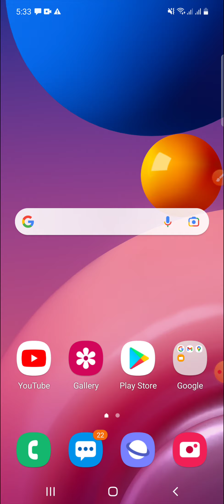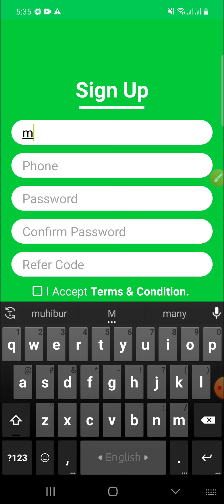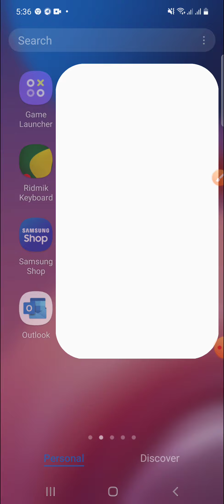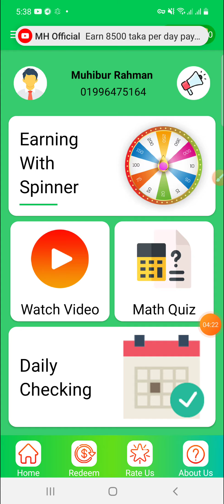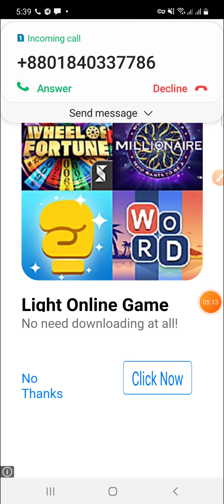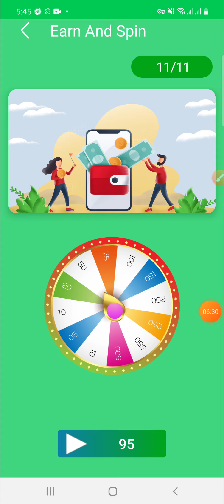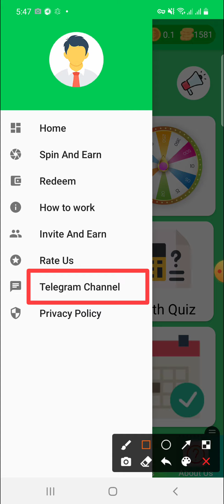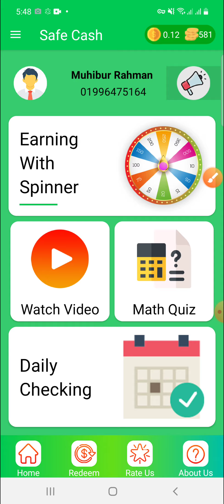Earn 600 taka perday payment bkash 2021 || Bangladesh Money Earning App 2021